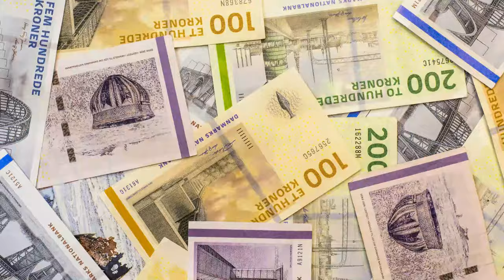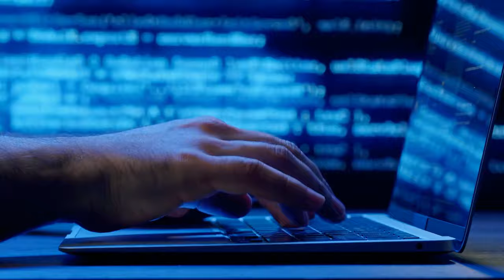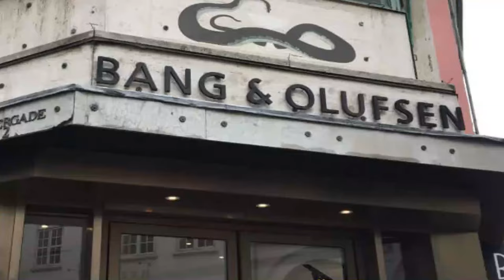Discover Life in Denmark 2024! Shocking Facts about Denmark! Denmark travel Documentary vlog 2024!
Denmark, officially known as the Kingdom of Denmark, is a Nordic country located in Northern Europe. Renowned for its picturesque landscapes, historic cities, and a commitment to sustainability, Denmark has carved a distinct identity on the global stage. Here are fascinating facts about Denmark.